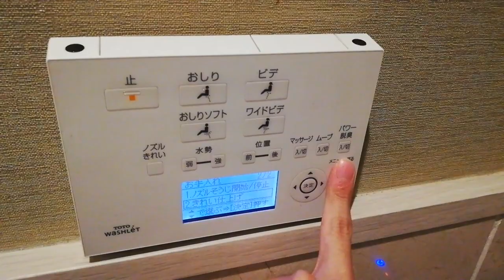TOTO CS220B(Purerest/アプリコットF1)｜荒木町 光樹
品番:CS220B + アプリコットF1(TCF4711型)
カラー:SC1(パステルアイボリー)
場所:荒木町 光樹

ずいぶんスマートになったな……

It became quite smart.